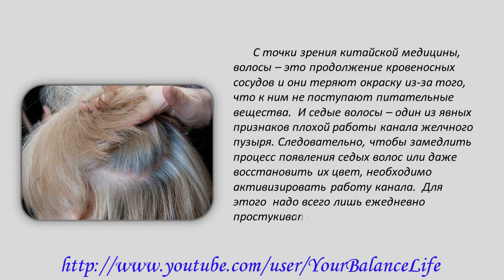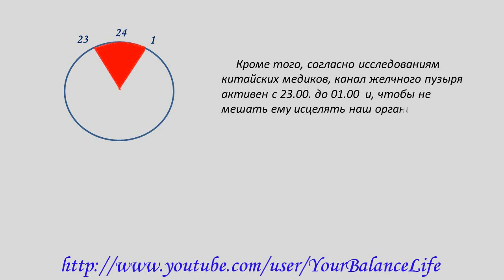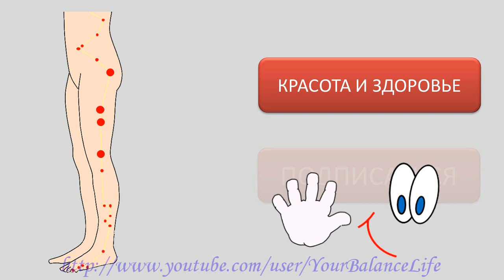Почему волосы седеют и как это остановить.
Наверное, многим интересно почему седеют волосы. В китайской медицине считается, что волосы – продолжение кровеносных сосудов и теряют цвет они от того, что до них не добираются питательные вещества и причина этому – плохая работа канала желчного пузыря.
Седеют волосы - что делать?  Как решить эту проблему смотрите в этом видео

Самые ЭФФЕКТИВНЫЕ практики

для улучшения  ФИНАНСОВОГО ПОЛОЖЕНИЯ

для улучшения ЗДОРОВЬЯ

• 1 упражнение от трёх проблем – боли в шее, онемении рук и плохого зрения

для улучшения  ЖИЗНИ В ЦЕЛОМ

Баланса в жизни и успехов!

По материалам книги «Почему мы болеем и как запустить механизмы самоисцеления»

В ролике использована композиция Cha_Cappella